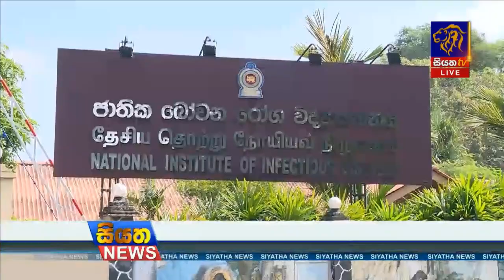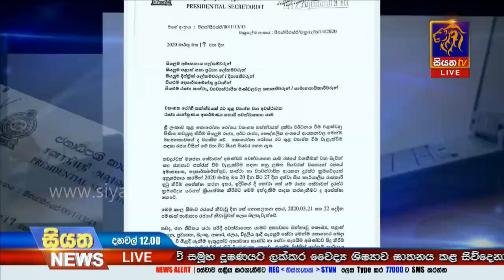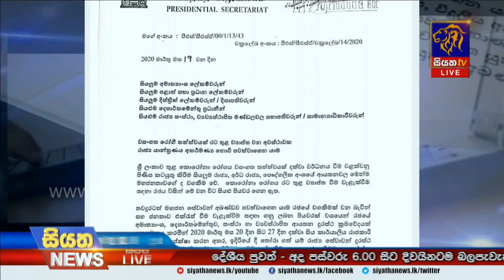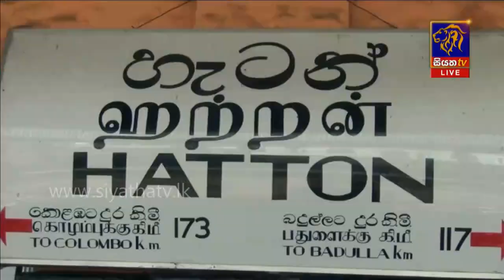Siyatha News | 12.00 PM | 20– 03 – 2020